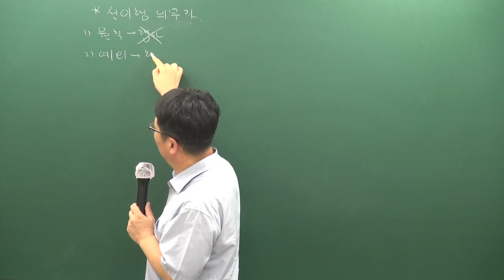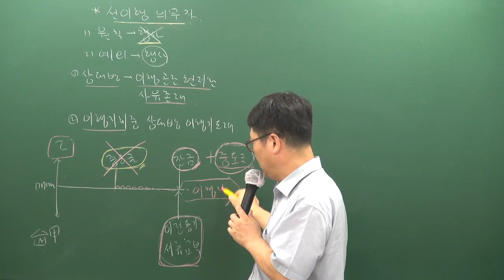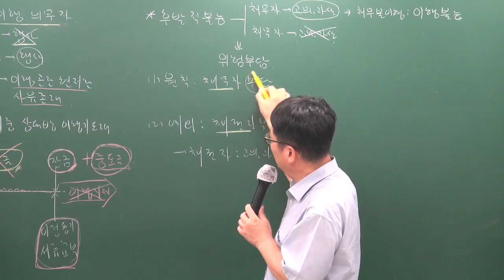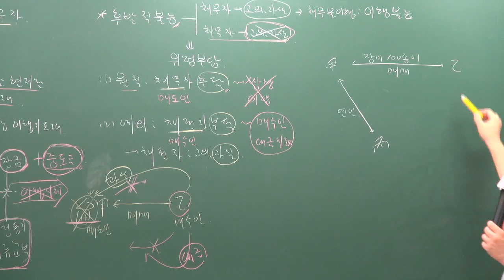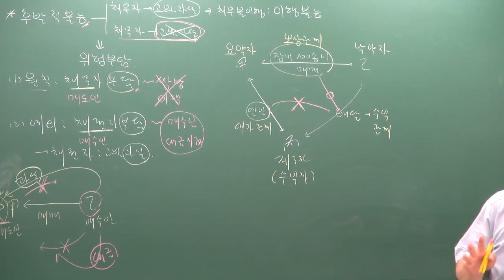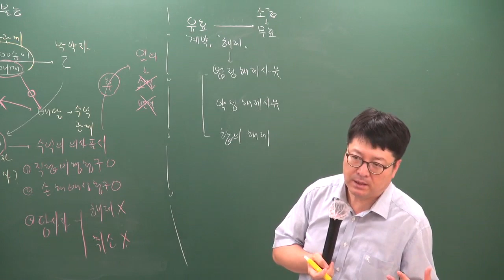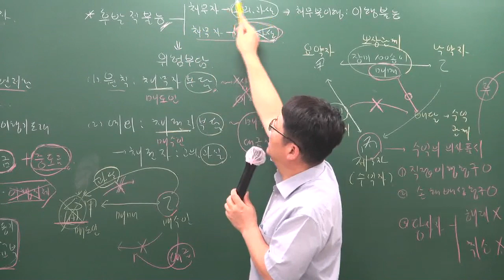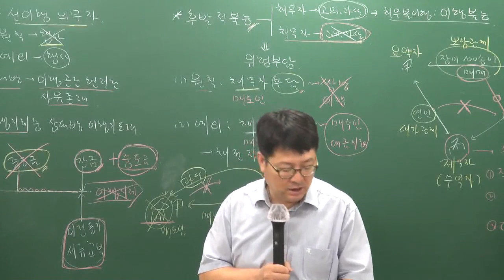[주전무] 2020년 주택관리사 민법 입문과정 10-11